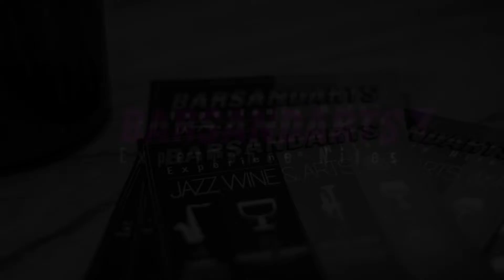Barsandarts Jazz Wine and Arts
Backstage of the video from the great event first edition of the Jazz and Wine in Palermo, 4 nights with live jazz, djs, painitng, magic and more. Dirección y Producción General: Martín Jacovella / Salvarte Productora